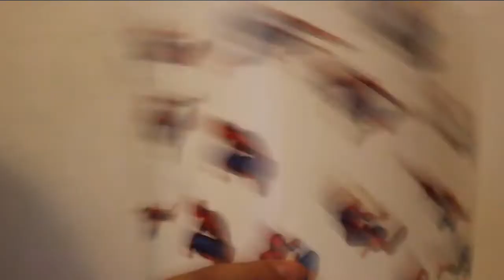Clash of Clans - 3 Star Saturday w/Winner of $25 Dollars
**USE MY APPNANA INVITATION CODE "l659535?"**
Intro made by me (work in progress)